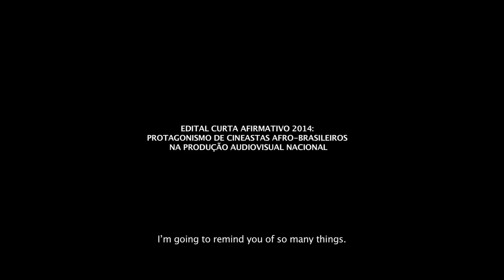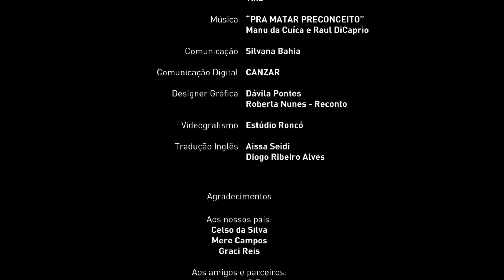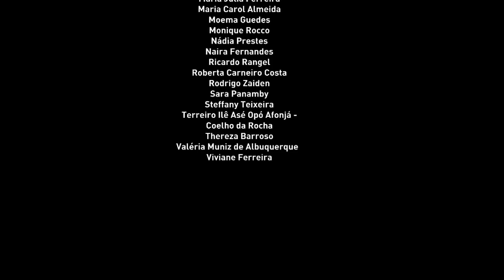TIA CIATA - Filme | Doc | 25' | 2017 | RJ - Brasil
SINOPSE: O documentário aborda o protagonismo feminino negro sob a ótica da personagem popular Tia Ciata, uma mulher de suma importância para a história e cultura brasileira, referência na construção da identidade nacional.

DIREÇÃO e ROTEIRO: Mariana Campos e Raquel Beatriz

PRINCIPAIS PRÊMIOS:
MELHOR MÉDIA-METRAGEM
London Feminist Film Festival 2018

MELHOR FILME PRÊMIO DO PÚBLICO PANORAMA CARIOCA
Festival Internacional de Curtas do Rio de Janeiro 2017

MENÇÃO HONROSA
Porto Femme International Film Festival 2018

MELHOR FILME CURTA-METRAGEM
II Mostra Competitiva de Cinema Negro Adélia Sampaio 2018

MELHOR FILME
VI Festival Tudo sobre Mulheres 2018

FICHA TÉCNICA :

Entrevistadas: Angela Peres / Conceição Evaristo  / Giovana Xavier
Gracy Mary Moreira / Helena Theodoro / Janaina Oliveira
Mãe Beata de Iyemonjá  / Marina Iris  Nina Rosa

Elenco: Aissa Seidi/ Ana Beatriz Silva/ Ana Magalhães/ Andréa Motta
Beà / Claudia Coutinho/ Daiane Ramos/ Dandara Raimundo
Jorgete Barbosa Xavier / Livia de Souza Vidal/ Luciana Lacaster
Lumena Aleluia/ Maria Menezes/ Marina Íris / Mohara Valle
Nubia Jimenez / Sabrina Chaves / Verônica Costa

Produção executiva: Mariana Campos
Direção de Produção: Ana Beatriz Silva
Assistente de Direção: Carolina Merat
Direção de Fotografia: Eric Paiva  / Karen Ferreira
Operação de câmera:  Eric Paiva / Karen Ferreira / Marina S.Alves
Som Direto: Pedro Moraes / Raquel Lázaro / Vilson Almeida
Montagem: Raquel Beatriz
Edição de Som e Mixagem: Raquel Lázaro
Trilha Sonora Original: Ana Beatriz Silva / Ana Magalhães / Beà / Daiane Ramos / Dandara Raimundo / María Paz / Tina
Comunicação: Silvana Bahia
Designer Gráfica: Dávila Pontes/Roberta Nunes
Videografismo: Estúdio Roncó
Comunicação Digital: CANZAR